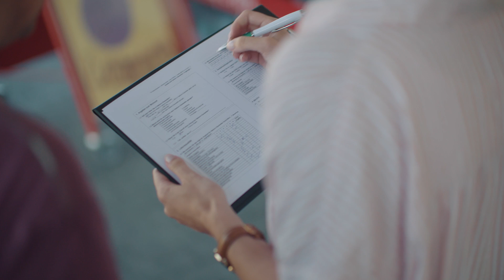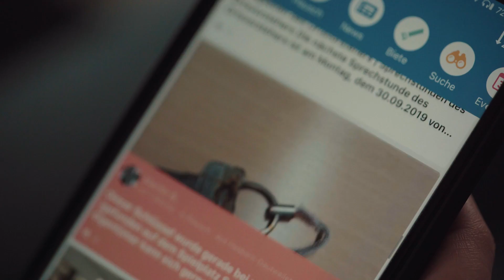Das Soziale Dorf Hasborn Dautweiler